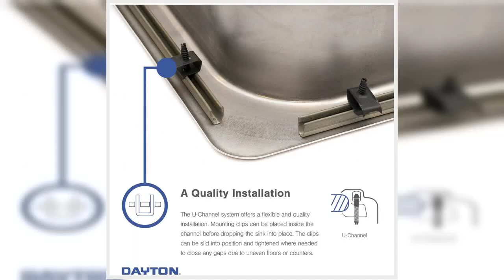Great product - Elkay D115151 Dayton Single Bowl Drop-in Stainless Steel Bar Sink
ADA COMPLIANT: Product is ADA compliant when properly installed.
DROP-IN INSTALLATION: Sink is designed for drop-in installation to make the sink a focal point of your room.
300 SERIES STAINLESS STEEL: Designed for everyday use.Minimum Cabinet Size:18 inch
QUIET: Sound-deadening pad(s) minimizes sound and vibration for a quieter time at the sink
U-CHANNEL INSTALLATION: Mounting clips placed inside the channel before installation mean less time under the sink for an easier install.
MADE IN THE USA: This Elkay product is proudly made in the USA.
DRAIN OPENING: Sink drain opening measures 2".

Very Affordable option
I wanted a sink for my outdoor kitchen. This was a very affordable option. There is a little flex on the area around the faucet as it is a thin layer of stainless steel. All stainless steel sinks would be like this.